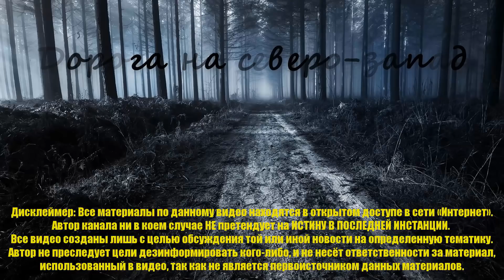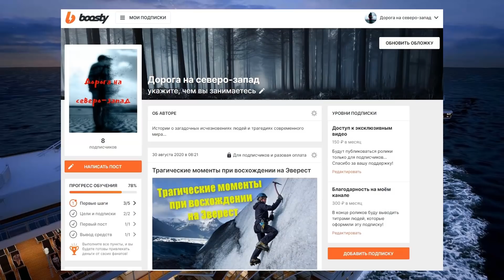Фариба Амани. Исчезнувшая в круизе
Мать-одиночка наконец встретила мужчину своей мечты. Однако после нескольких месяцев отношений женщина перестала доверять своему любовнику и решила отправиться с избранником в круиз, где окончательно принять решение о перспективах романа. Домой она не вернулась. Что же случилось на круизном лайнере?